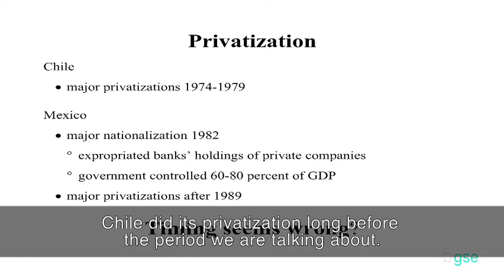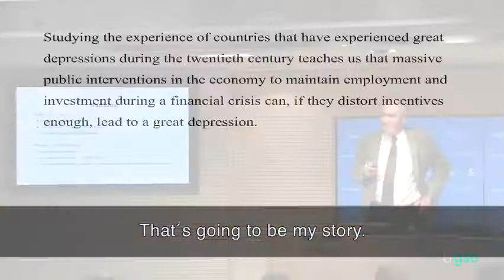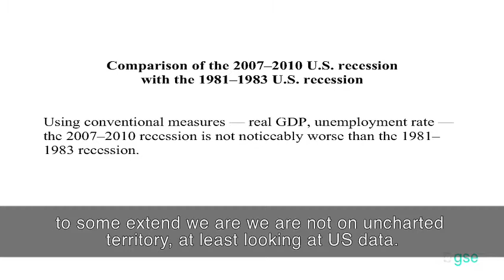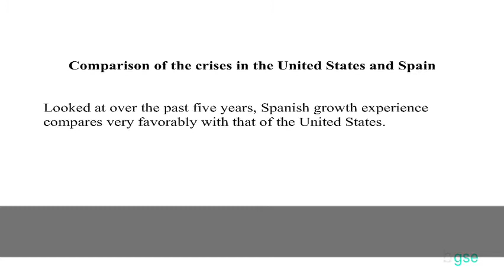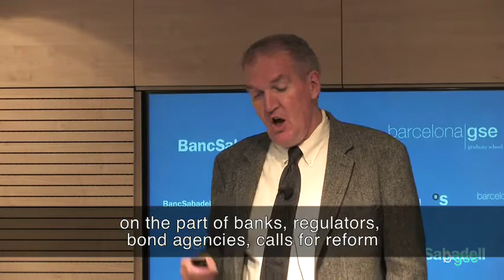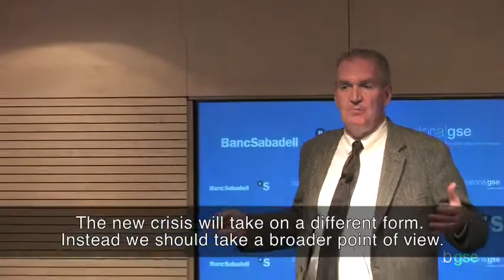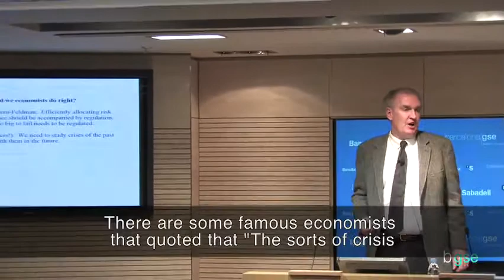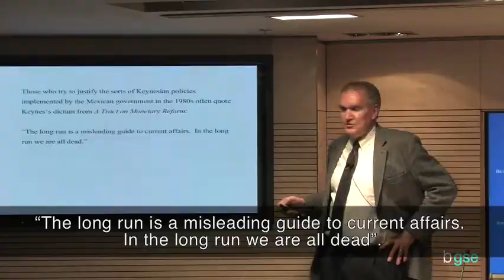Highlights: Great Depressions and Economic Policy [2/2]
Selected highlights from "The Current Financial Crisis and the Great Depressions of the 20th Century" by Prof. Timothy J. Kehoe (U of Minnesota and Barcelona GSE) - 18th Barcelona Economics Lecture

The Barcelona Economics Lecture Series brings internationally influential speakers to speak to the Barcelona GSE community. Past lecturers included Jean Claude Trichet (ECB), Hugo Sonnenschein (U Chicago), Robert Barrow (Harvard) and Esther Duflo (MIT).